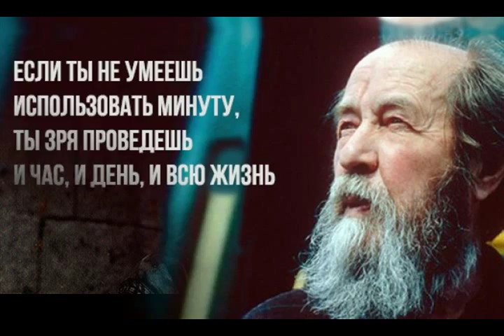Держись родимый из альбома Ада Асташенкова 2015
Слова:   Ада Анисимовна Асташенкова

Держись родимый

horn solo "Предсмертный крик"

Хорошо, когда ты смелый,
Не боишься ничего, умелый.
Мозг твой мудростью подрос,
Тогда как тебя сломать?: - вопрос.
Если ты бессилен, слаб,
Нежен как инфантильный раб: -
То схвачен будешь  "хищником"
Сломает, как жертву, "былыжничком".
 Враг корёжит наши души,
 Бьёт с размаху как скрежет в уши.
 Долбанёт или разрубит лихо,
 Иль добьёт кинжалом тихо.
Осадит, круто, хлестко,
Ломает и кромсает  жёстко.
Без перекура, без передыха
Подводит твоя психика - "продрыха".
Ты держись, не дрейфь, родимый
Не бойся, не дрожжи, гонимый.
Смерть приходит лишь однажды,
И не быть ей следом, дважды.
 Лицо и честь  терять ужасно.
 А погибать совсем не страшно,
 Когда уверен, что ты прав,
 Чист, ни разу не солгав.

 horn's solo "Гордость и чистота души"

Если ты бессилен и слаб,

voice. latinos & africa prayer's .

23 августа 2015
из альбома Ада Асташенкова 2015